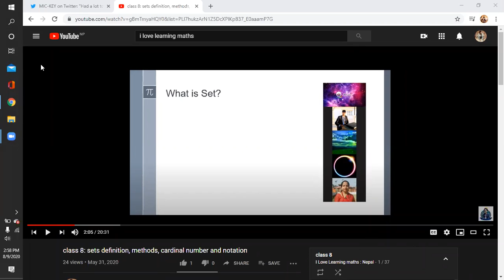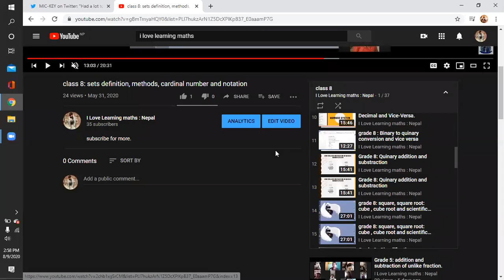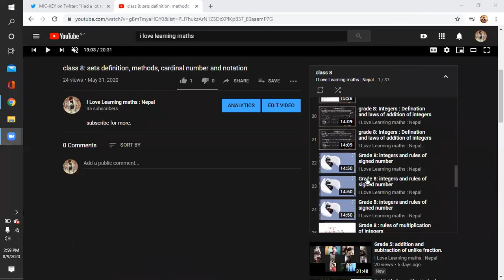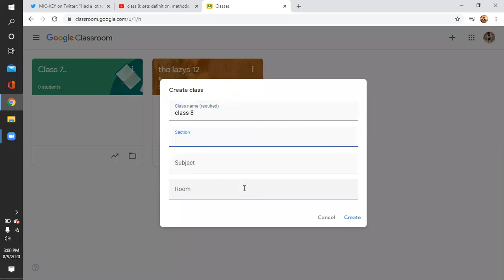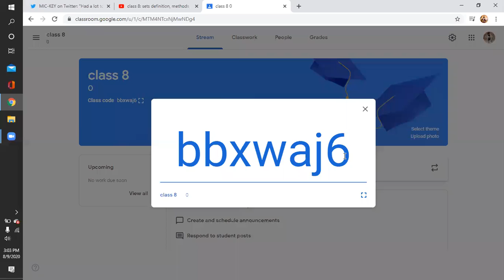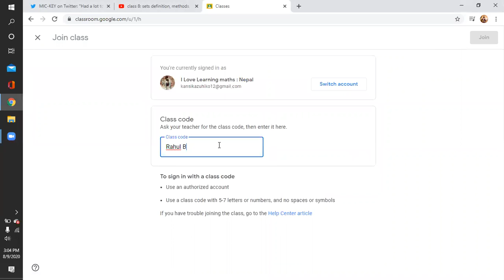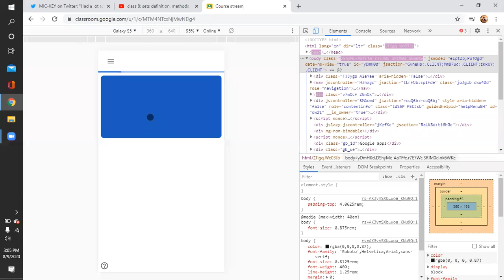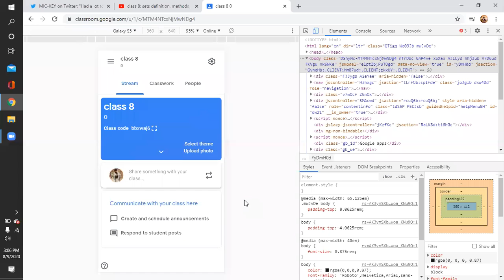Lecture on class Automation.